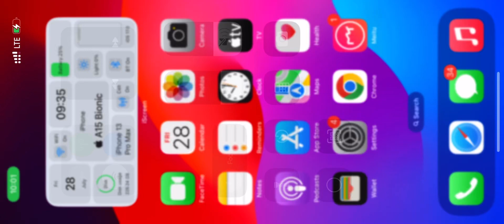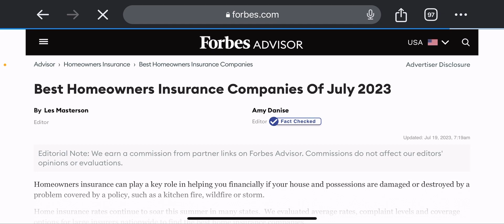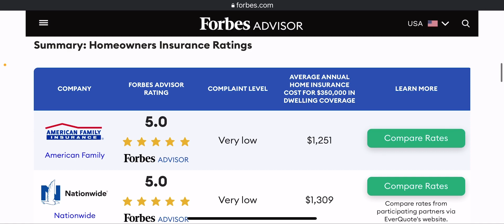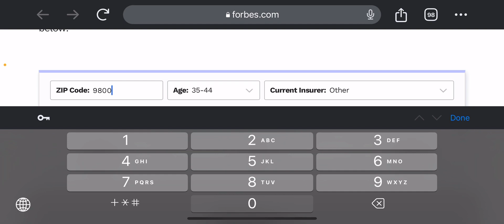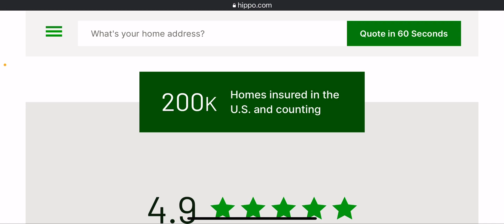Best website to find home insurance in USA 2023